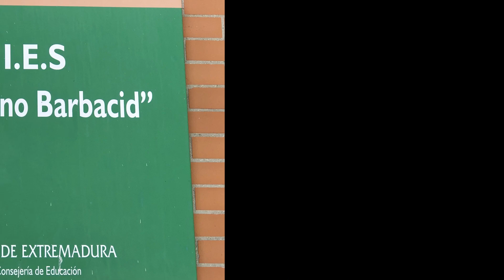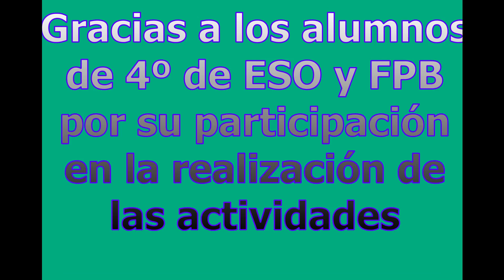Dia del Centro (curso 20/21)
Resumen de todas las actividades realizadas el día del centro del curso 20/21